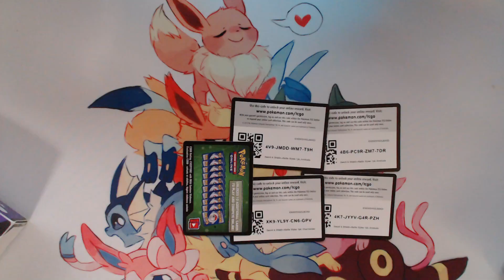New Year's Pokemon Celebration - #14